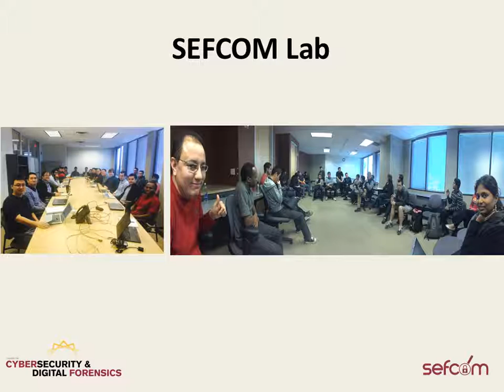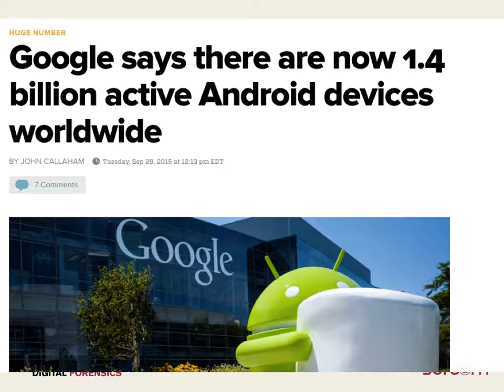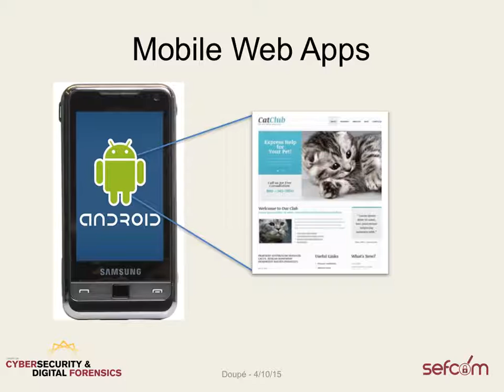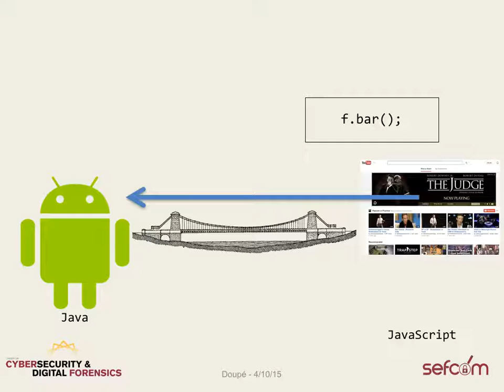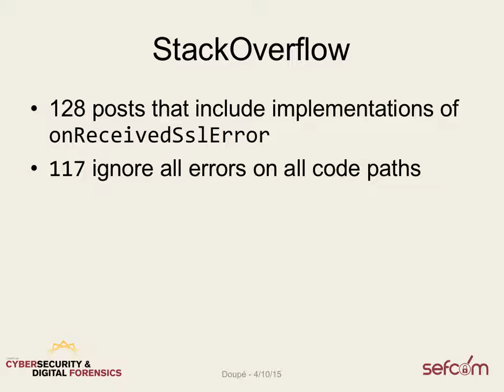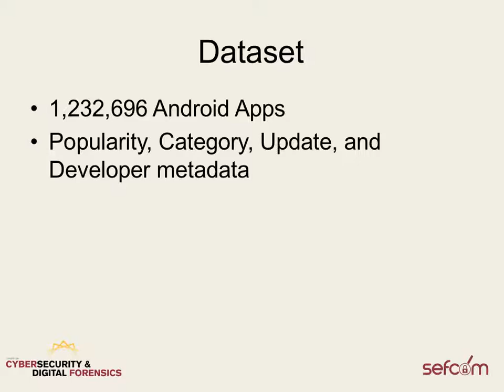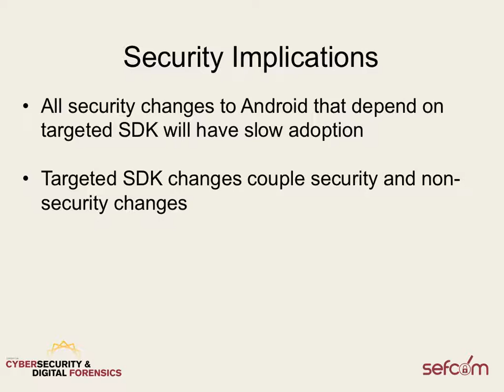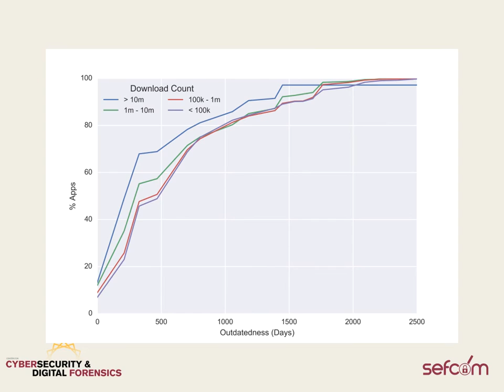A Computer in Every Pocket: Securing Mobile Applications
Talk for the School of Mathematical & Natural Sciences at ASU West Campus on 9/8/16.

I discussed several research projects relating to mobile applications, particularly mobile web apps and the JavaScript bridge, and the target fragmentation problem in Android.

Most of the work presented is from "A Large-Scale Study of Mobile Web App Security" by Mutchler et al.
and
"Target Fragmentation in Android Apps" by Mutchler et al.

Technical slide content courtesy of the excellent Patrick Mutchler.